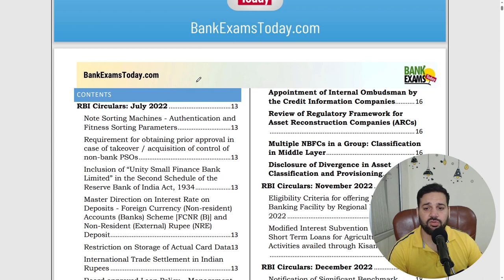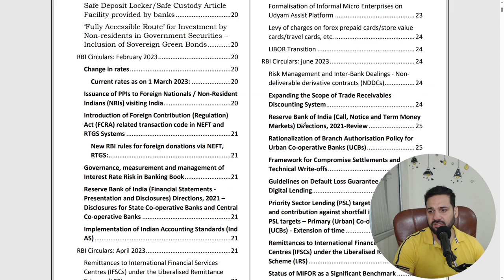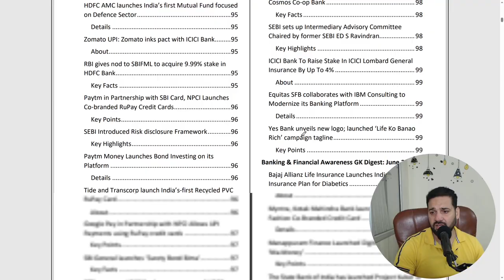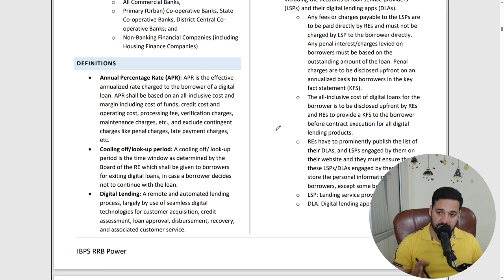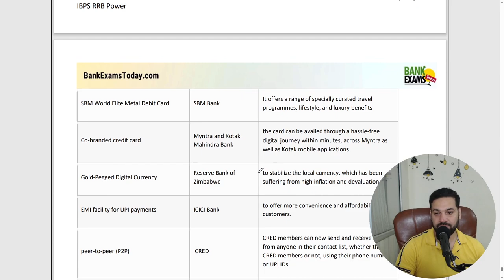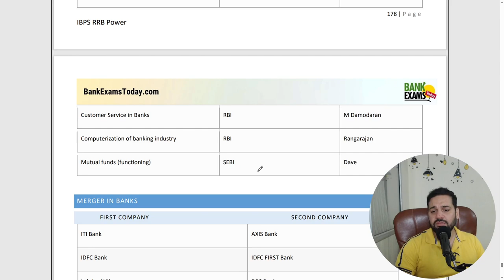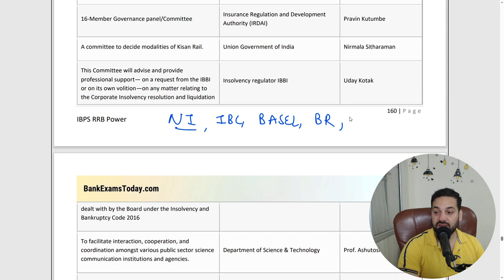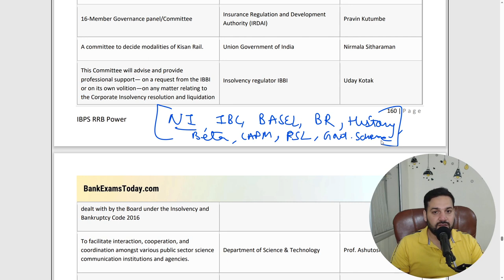Power Capsule for IBPS RRB GBO Scale II & III 2023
Power Capsule is a guide for Financial Awareness section of IBPS RRB GBO exam. It covers banking, economy, and current affairs topics.

Power Capsule for IBPS RRB GBO Scale II & III 2023 link to join